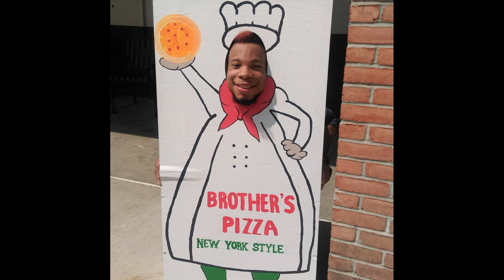Not safe for work, random randomness randomly, from the Random Randomness Randomly YouTube channel.